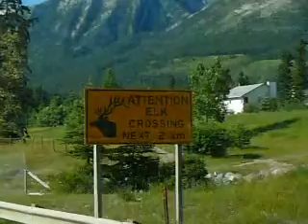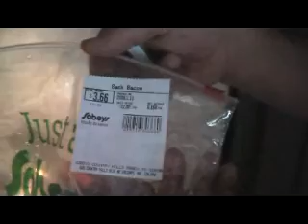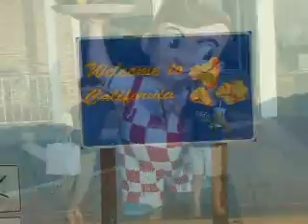Our Canadian Vacation Part 3/3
Our Canadian Vacation.  Scenes include the Calgary Stampede, Banff National Park, Moraine Lake, British Columbia, Idaho Falls and Salt Lake City.